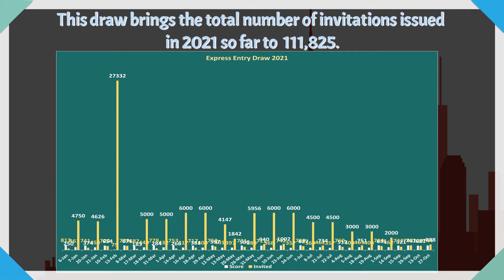Express Entry Draw for PNP applicants | 27 October 2021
This particular video will give you an idea about the latest draw from Canada Immigration, ITA# 208 which was a program-specified draw for PNP applicants- on October 27, 2021.